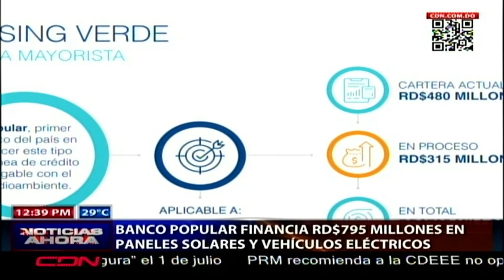Banco Popular financia RD$795 millones en paneles solares y vehículos eléctricos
Santo Domingo, RD.– En el marco del Día Mundial del Medioambiente, el Banco Popular Dominicano anunció la ampliación de su portafolio de productos de financiamiento sostenible “Hazte Eco” con el denominado leasing verde de paneles solares y vehículos eléctricos para empresas, convirtiéndose en la primera entidad financiera del país en ofrecer esta clase de línea de crédito amigable con el medioambiente.

Se trata de un instrumento financiero destinado fundamentalmente al segmento de clientes empresariales. La organización financiera ya cuenta con una cartera de RD$480 millones en leasing verde y otros RD$315 millones en proceso de formalización, para un total de RD$795 millones.

La intención del Popular es continuar extendiendo esta fórmula de financiamiento a otros bienes sostenibles.